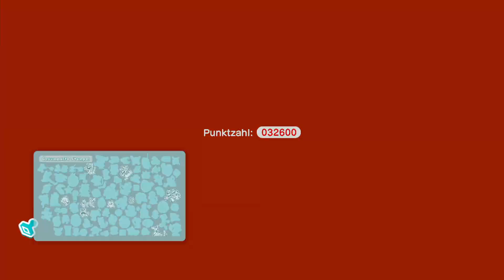Verkacken wir die Challenge schon JETZT?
Like dieses Video, um den Kanal zu unterstützen!
Dies dient dazu, dass Du kein Video mehr verpasst!

INFOS ZUM VIDEO:
Part: 3
Spiel: Super Mario 3D World
System: Wii U
Jahr: 2013

►►►Wichtige Information: Dieses Video/ Dieser Stream kann dein sittliches Empfinden verletzen! Er richtet sich explizit NICHT an Kinder! Wenn du dich noch nicht alt und reif genug dafür fühlst, schalte bitte ab. Sämtliche eventuelle, subjektiv aufgefasste Beleidigungen und Schimpfwörter sind nicht ernst zunehmen und haben auch nicht die Intention durch Kundgabe Missachtung, Geringschätzung oder Nichtachtung auszudrücken!
Die Intention des Videos / Streams ist die Unterhaltung der Zuschauer und ich agiere als Künstler und Satiriker! Übertreibungen und andere stilistische Mittel dienen nur dazu, meine künstlerische Wirkung noch mehr zu unterstreichen und das Publikum zu unterhalten. Die getroffenen Aussagen in meinem Video / Stream sollten nicht immer ernst genommen werden und die Benutzung des eigenen Verstands, auf Ernsthaftigkeit einiger Aussagen, ist explizit gewünscht! Ich möchte niemanden durch meine Aussagen und Handlungen kränken!